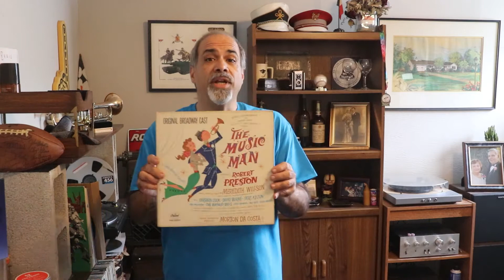Volume 73: The Music Man Video Intro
This video tells you what the full episode, Volume 73: The Music Man is about. to give the episode a spin.

You can also watch it on YouTube or check out all shows on the Season 2 Episode Playlist.